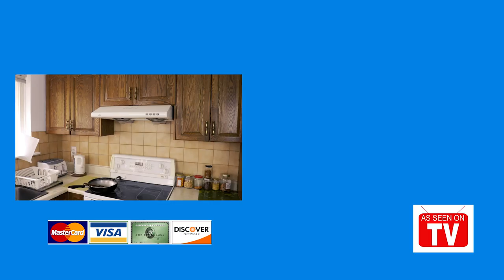THE CURRY GOD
Hi – I’m Fresh Mathews and Welcome to our Newly Revamped Youtube Page! Formerly TonyJahanMusic

Delectable and Passionate Spice – CURRY – has been given a negative connotation in the western world! Made popular by the South East Asian Countries, Curry spice is deemed to be strong, and smelly – But we’re here to show you the BEAUTY of the spice – Curry is one of the most Versatile and enjoyable creations in the world! SO SPICY!

I’m excited to present to You - -“THE CURRY GOD!” Legendary Food Connoisseur will make sure he gives you the FLAVOUR! you need to SAVOUR! – PLAYOUR! Subscribe to his services if you’re living a bland life – if you need help with the ladies – or if you need a boost of confidence – he’ll make sure he gets yet ANOTHER SATISFIED CUSTOMER!

Special Thanks To Guest Stars:

Thammy V.

Delusha R.

Dillon A.

David C.